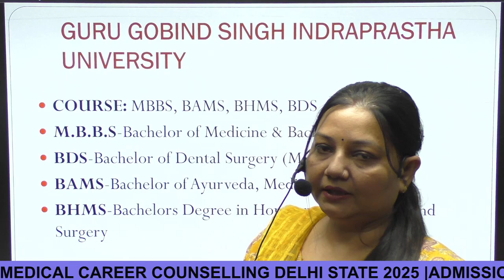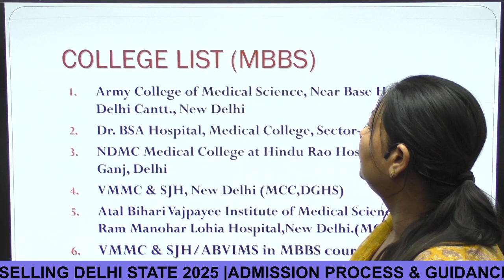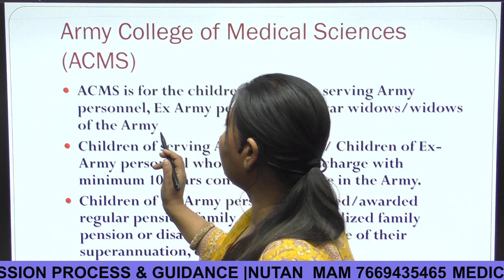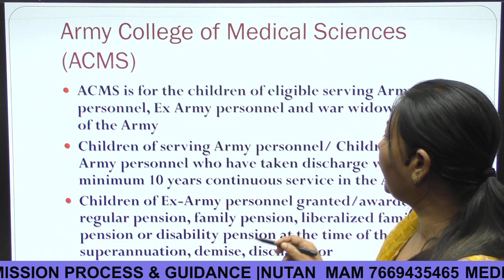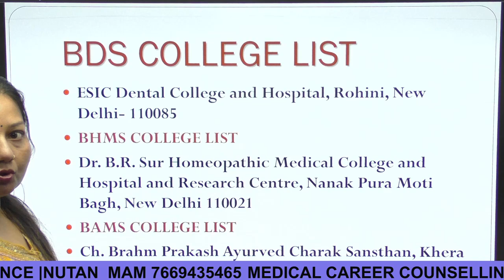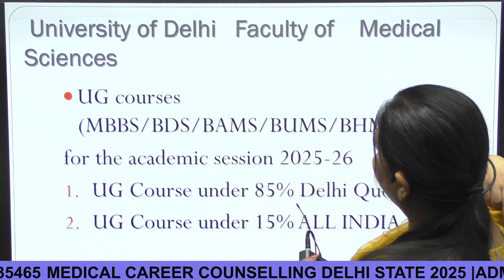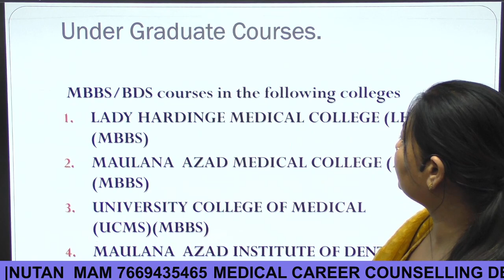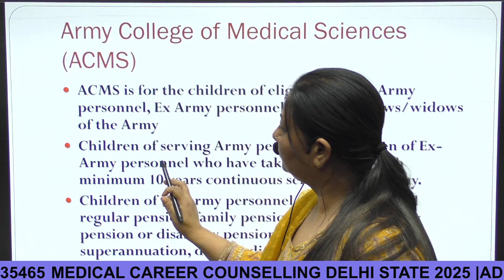MEDICAL CAREER COUNSELLING DELHI STATE 2025 |ADMISSION PROCESS & GUIDANCE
Faculty - |NUTAN  MAM
Topic - MEDICAL CAREER COUNSELLING DELHI STATE 2025 |ADMISSION PROCESS & GUIDANCE |NUTAN  MAM 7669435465

Contact This Number :
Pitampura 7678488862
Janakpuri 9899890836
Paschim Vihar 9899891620